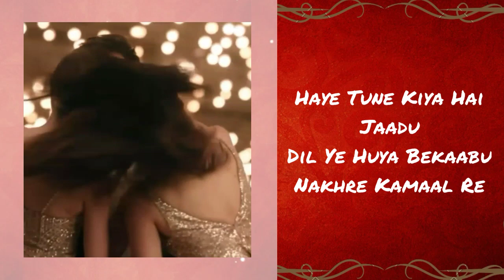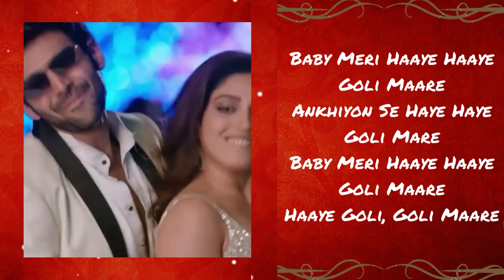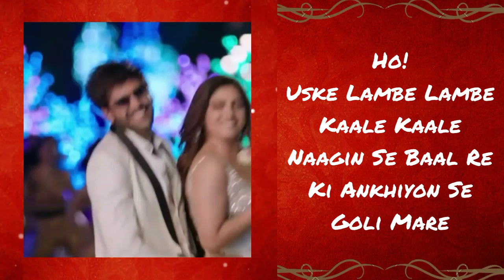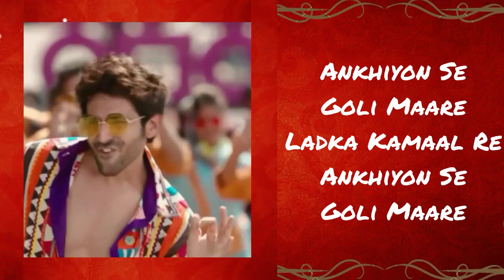Ankhiyon Se Goli Mare Lyrics | "Pati, Patni Aur Woh"| Mika Singh & Tulsi Kumar, Tanishk Bagchi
Ankhiyon Se Goli Mare Lyrics | "Pati, Patni Aur Woh"| Mika Singh & Tulsi Kumar, Tanishk Bagchi | Kartik Aaryan , Bhumi Pednekar , Ananya Panday

Song Details:
Song: Ankhiyon Se Goli Mare
Movie: Pati Patni Aur Woh
Singer: Mika Singh, Tulsi Kumar
Featuring Artists: Kartik Aaryan , Bhumi Pednekar , Ananya Panday
Label: T-Series

Ankhiyon Se Goli Mare Lyrics:

Baby Meri Haaye Haaye Goli Maare
Ankhiyon Se Haye Haye Goli Mare
Haaye Goli, Goli Maare

Hoye Naino Mein Lage Ke Kaajal
Very Cool Lagti Hai
Haye Tu Lense Laga Ke Gori
Beautiful Lagti Hai

Haye Tune Kiya Hai Jaadu
Dil Ye Huya Bekaabu
Nakhre Kamaal Re

Reload!

Apne Deewane Ka, Apne Diwane Ka
Apne Deewane Ka Karde Bura Haal Re
Ki Ankhiyon Se Goli Maare

Ho Ankhiyon Se Goli Maare
Ladki Kamaal Re

Hoye Chori Chori Chupke Chupke
Main Bhi Tujhpe Marta Tha
Shaam Sawere Dilbar Jaani
Payaar Tujhi Se Karta Tha

Haan Chori Chori Chupke Chupke
Main Bhi Tujhpe Marti Thi
Pyaar Tujhi Se Karti Thi

Jisko Chaahe Pagal Karde
Apne Husan Ke Jaadu Se

Ho Uske Lambe Lambe Kaale Kaale
Naagin Se Baal Re
Ki Ankhiyon Se Goli Mare

Hoye Ankhiyon Se Goli Maare
Ladki Kamaal Re

Ankhiyon Se Goli Maare
Ladki Kamaal Re

Ankhiyon Se Goli Maare Lyrics in English Translation

My Baby Shoots Bullets
Ankhiyon Se Aaye Haaye Goli Maare
She Shoots Bullets With Her Eyes
She Shoots Bullets

She Shoots Bullets

Hoye!

Ankhiyon Mein Laga Ke Kaajal Very Cool Lagti Hai
You Look Very Cool After Applying Kohl In Your Eyes
Haaye Tu Lens Laga Ke Gori Beautiful Lagti Hai
You Look Very Beautiful Wearing Contact Lenses
Haaye Tune Kiya Hai Jaadu
Oh My! What Spell Have You Cast?
Dil Yeh Hua Bekaabu, Nakhre Kamaal Oye
My Heart Has Become Out Of Control, Your Style Is Awesome

Reload!

Apne Deewane Ka, Apne Deewane Ka, Apne Deewane Ka Karke Bura Haal Re
She Causes A Lot Of Distress To Her Lover
Hey Ankhiyon Se Goli Mare
Ladki Kamaal Re Ki Ankhiyon Se Goli Maare...
The Girl Is Awesome(Tremendous/Unique) As She Shoots Bullets With Her Eyes
Akhiyon Se Goli Maare
He Shoots Bullets With His Eyes
Ladka Kamaal Re E Ankhiyon Se Goli Maare...
The Guy Is Awesome As He Shoots Bullets With His Eyes

She Shoots Bullets

Hoye...
Chori Chori Chupke Chupke Main Bhi Tujhpe Marta Thha
Secretly I Was Also Madly In Love With You
Shaam Savere Dilbar Jaani Pyaar Tujhi Se Karta Thha
May It Be Morning Or Evening, I Used To Infatuate About You
Chori Chori Chupke Chupke Main Bhi Tujhpe Marti Thhi
Shaam Savere Dilbar Jaani Pyaar Tujhi Se Karti Thhi
Jisko Chaahe Paagal Kar De Apne Husn Ke Jaadu Se...
She Can Cause Anyone To Go Crazy/Mad With Her Beautiful Body

Ho Uske Lambe Lambe Kaale Kaale (X2)
Her Long, Black
Snake Like Hair
The Girl Is Awesome As She Shoots Bullets With Her Eyes

Ladki Kamaal Re E Ankhiyon Se Goli Maare (X2)